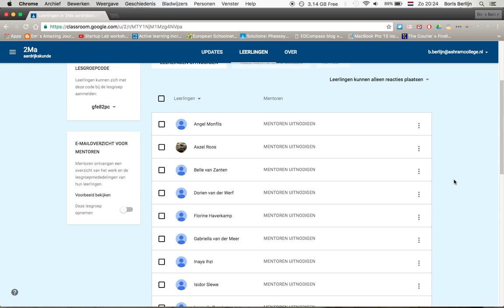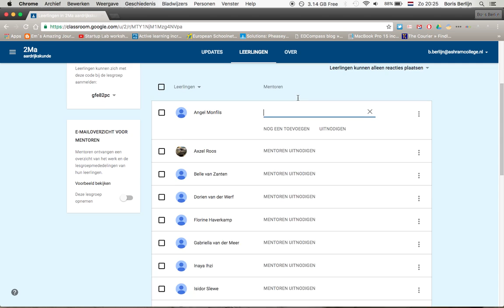Leerlingen in Google Classroom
Mogelijkheden voor leerlingen in je Google Classroom.